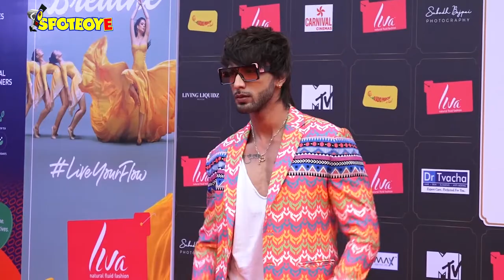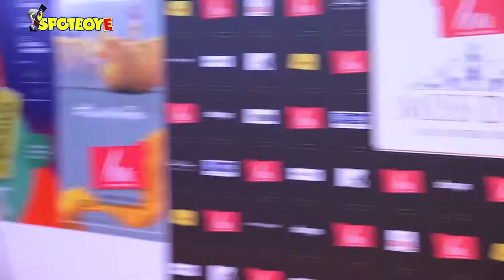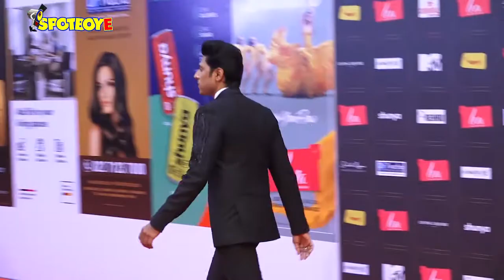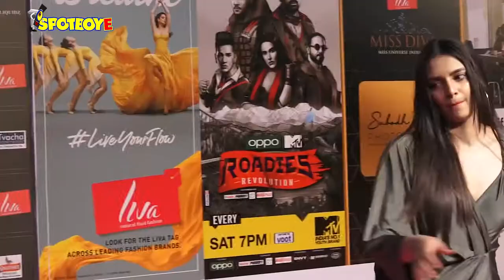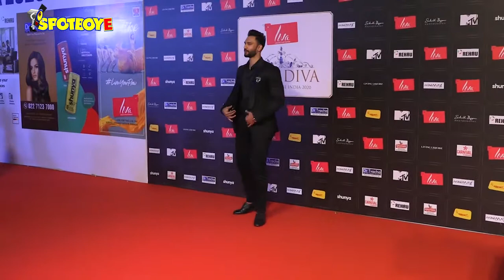Malaika Arora, Aditya Roy Kapoor at The Grand Finale of Liva Miss Diva 2020 | Spotboye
MalaikaArora, AdityaRoyKapoor at The Grand Finale of Liva Miss Diva 2020